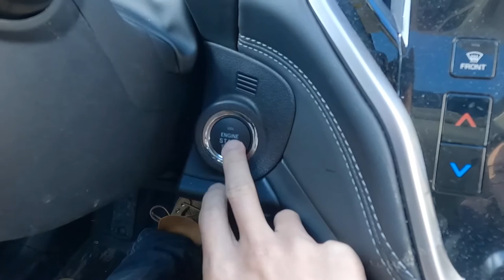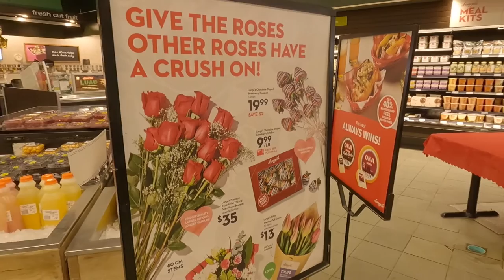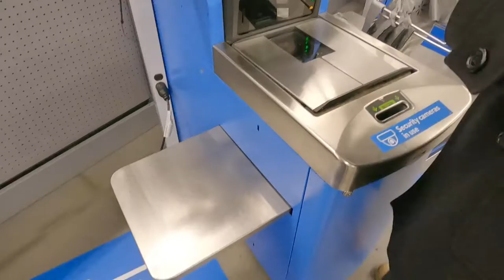【植物篇】2月14玫瑰的日子｜玫瑰又關乜事？｜廣東話 情人節 華倫天奴 多倫多｜中文字幕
情人節小劇場🌹

Background music
►Kinderszenen, Op.15 by Robert Schumann

Salut d'amour, Op.12 by Eward Elgar; covered by Emanuel Salvador & Pau Casan, No modification made

The Nutcracker, Op.71a by Pyotr Tchaikovsky, published by Quinn Mason, 2018, No modification made

器材▼
🎤：AVerMedia AM133